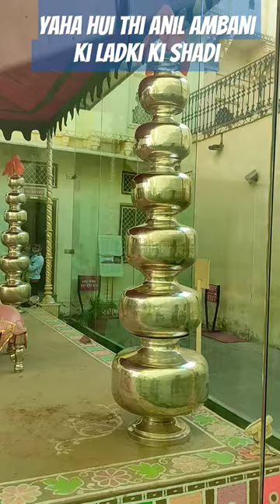🎉yaha hui thi Anil Ambani ki ladki ki shadi 🎉